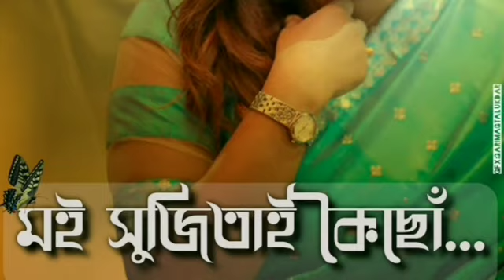A Poem by Zubeen Garg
Pratibimba A Poem by Zubeen Garg